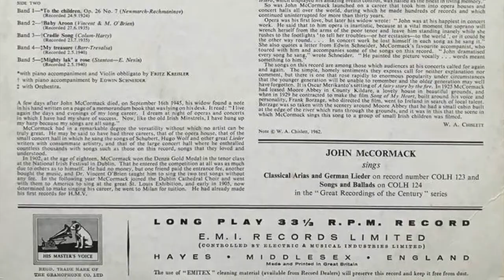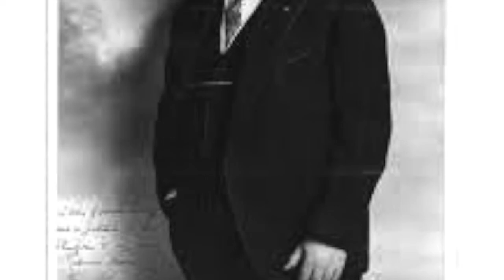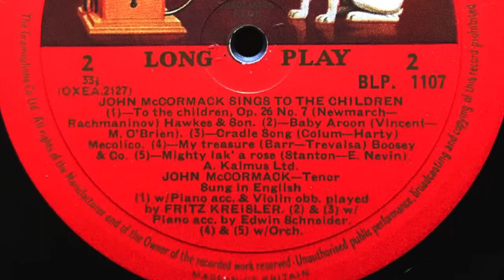McCORMACK SINGS TO THE CHILDREN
JOHN McCORMACK
SINGS TO THE CHILDREN

SIDE ONE
Band 1-* A fairy story by the lire (Campbell & McInnes-Merikanto)
                (Recorded 2.9.1927)
Band 2-* A life lesson (E. Nevin)
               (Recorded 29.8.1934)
Band 3-* A necklace of love (E. Nevin)
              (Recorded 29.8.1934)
Band 4-* When the children say their prayers (A. Stanley- K. Russell)
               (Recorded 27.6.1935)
Band 5-  Little wooden head (from the film" Pinocchio") (Washington-
               Harline)
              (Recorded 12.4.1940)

* with piano accompaniment EDWIN SCHNEIDER
   with Orchestra

 SIDE TWO
Band 1-* To the children, Op. 26 No. 7 (Newmarch-Rachmaninov)
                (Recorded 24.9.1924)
Band 2-  Baby Aroon (Vincent & M. O' Brien)
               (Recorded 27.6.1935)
Band 3-  Cradle Song (Colum-Harty)
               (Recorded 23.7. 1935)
Band 4-  My treasure (Barr-Trevalsa)
               (Recorded 2.5.1940)
Band 5- Mighty Iak' a rose (Stanton-E. Nevin)
              (Recorded 2.5.1940)

*with piano accompaniment and Viol in obbligato by FRITZ KREISLER
  with piano accompaniment by EDWIN SCHNEIDER
  with Orchestra.